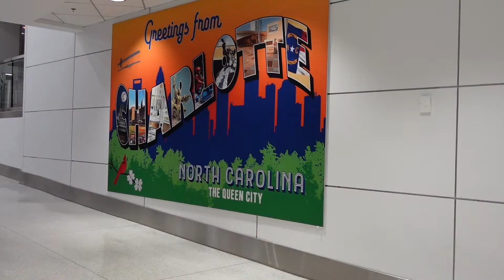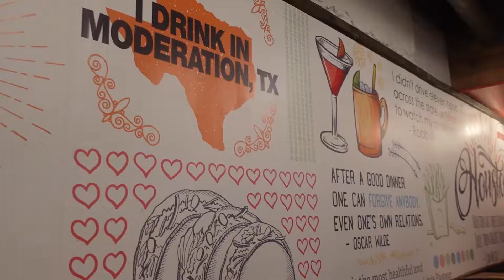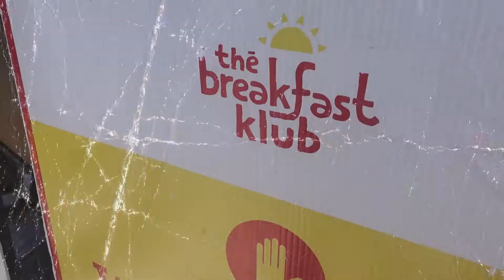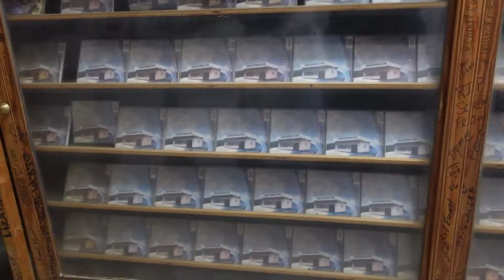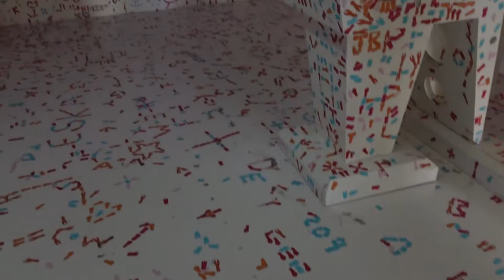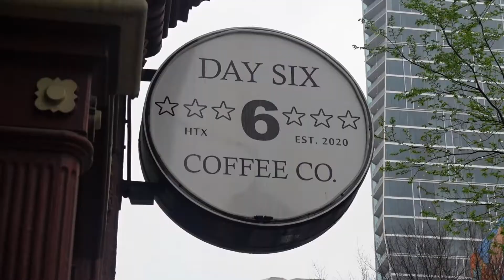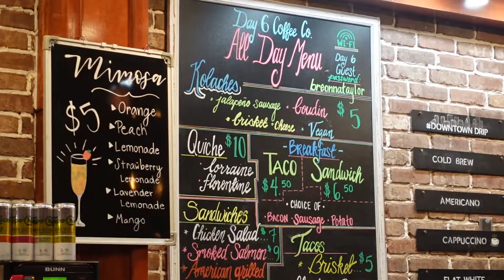VLOG | HOUSTON VLOG (QUICK TRIP)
Make sure to included Sunday in the Travel to Houston as Sunday is the Funday there!!

BUSINESS: shortstitched